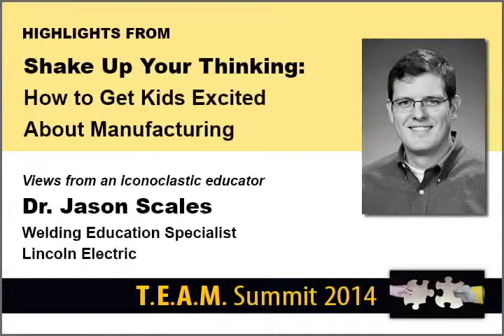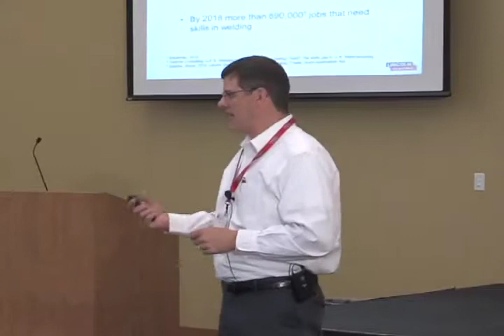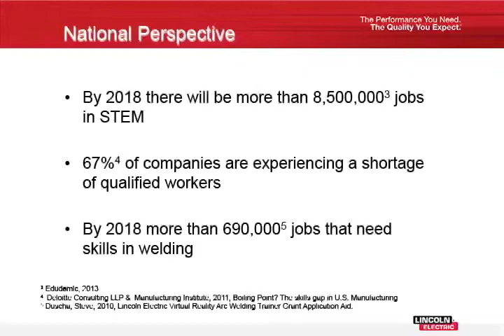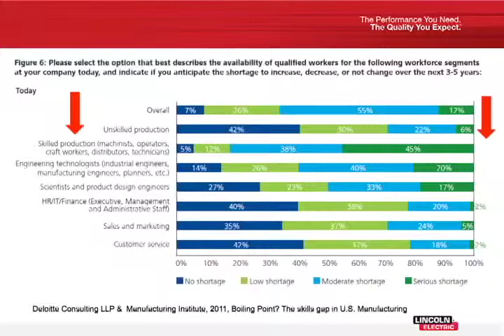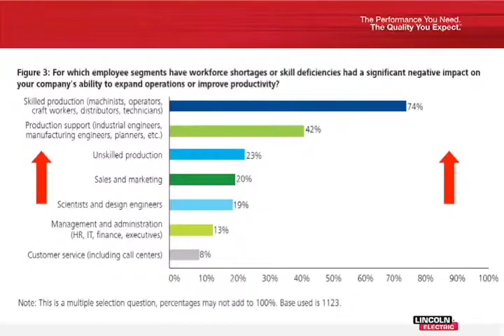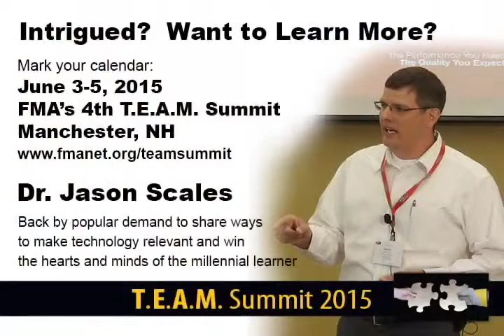Jason Scales 2015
Dr. Jason Scales, Welding Education Specialist
Lincoln Electric

How to Get Kids Excited About Manufacturing

We need to get every kind of kid interested – from the valedictorian to the quarterback to the kids who can’t make it in “traditional” learning programs.